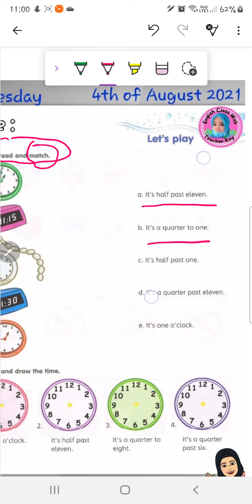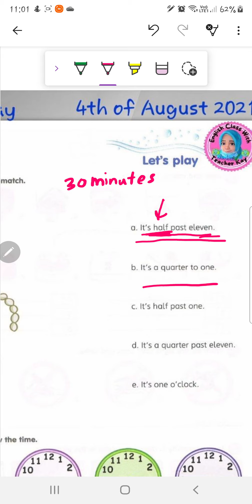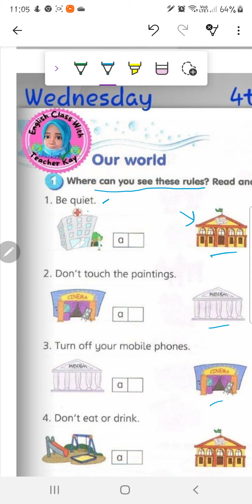English Year 3 : Unit 7 Times and Rules ( Out and About) Page 54,55 WorkBook Page 70 by TeacherKay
English Year3 : Unit 7 Times and Rules ( Out and About) Page 54,55 WorkBook Page 70 by TeacherKay
Page 70 Get Smart Text Book
Page 54, 55 WorkBook for Students Year 3